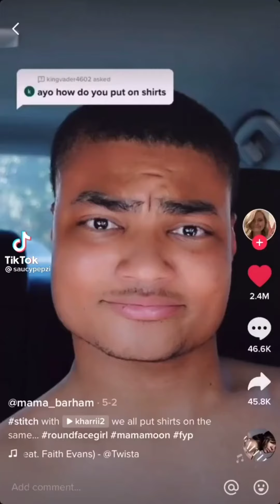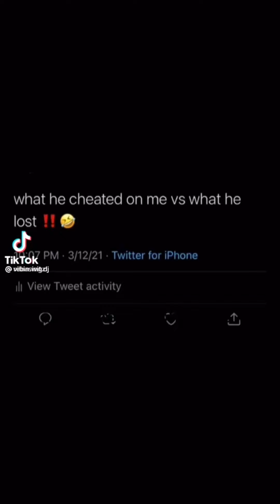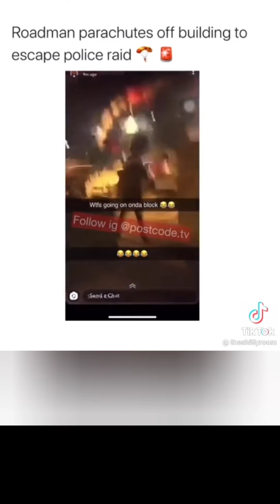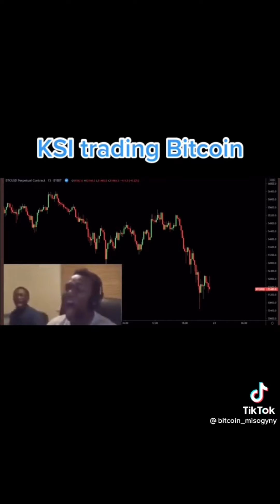I Swipe The Best Tik-Tok Meme's So You Don't Have Too